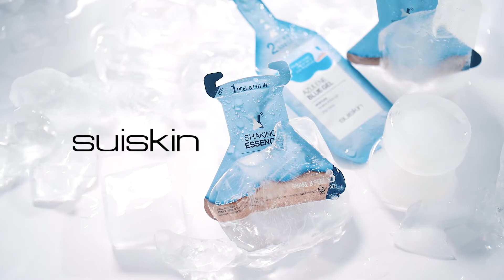[네시구분] 알아서해해주세요 스위스킨 모델링마스크